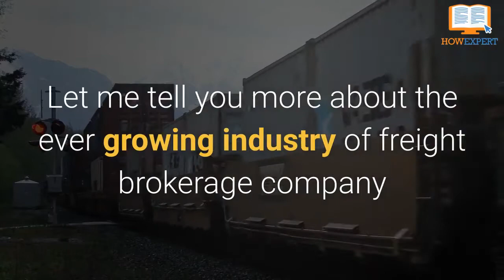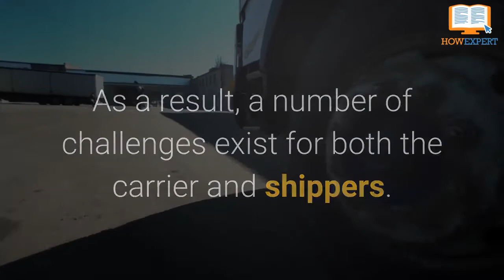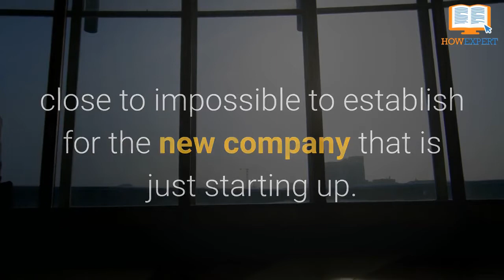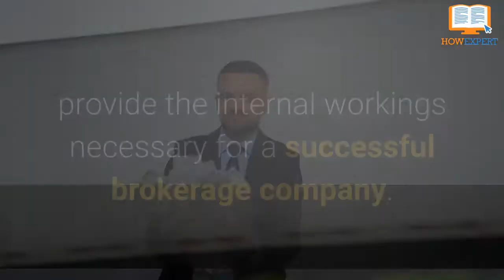Trucking Business Secrets - Chapter 1 - HowExpert